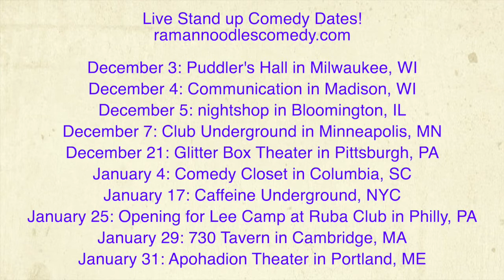Mayor Pete Is A Younger Joe Biden [Road Reflections]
Mayor Pete's didn't do well in his own state because he's basically a Younger, Gayer Joe Biden!